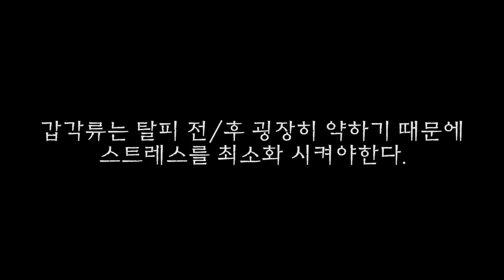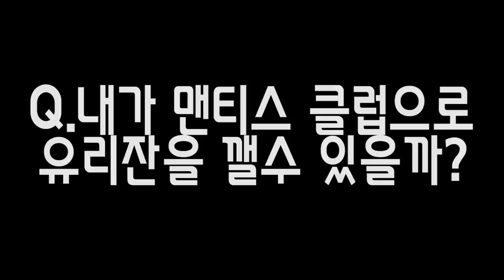맨티스쉬림프가 탈피했다!! 과연~잘린 팔이 재생되었을까!!? [정브르] /Mantis shrimp molting!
잘 먹어줄 법했던 샹티스가 먹성도 줄어들고 약간 거식느낌이 있었는데 역시나~~탈피를 해주었습니다!

헉! 갑각류나 절지류들은 탈피를 하면서 잘린 팔이나 다리가 재생이 되는걸로 알려져 있는데요.

과연 멘티스쉬림프의 앞다리가 재생이 되었을지!
굉장히 궁금했던 부분이 해결이 되겠는데요~?

한번 확인하러가시죠!